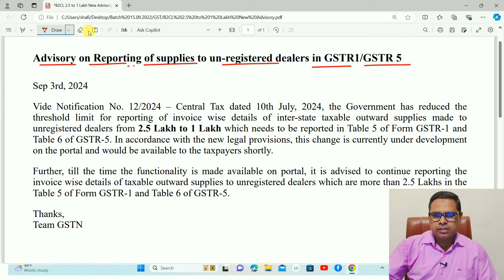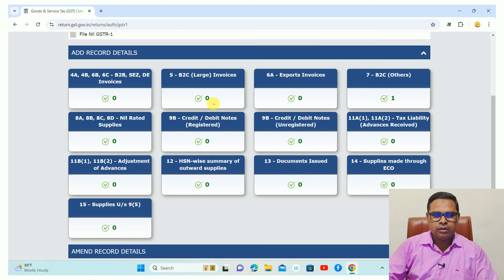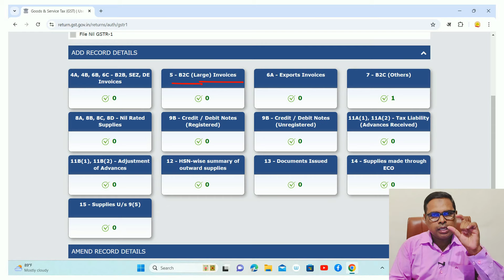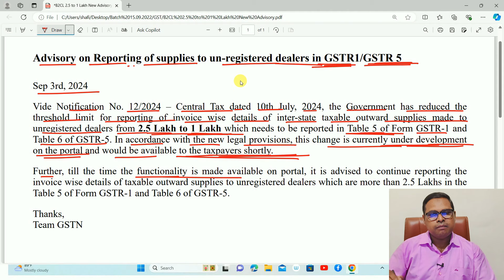New Advisory for B2CL | B2CL की Limit अब बदली गयी है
Are you looking to improve your knowledge and skills in the taxation field? If so, then you need to join our Taxation Mastery Course!

The course covers a wide range of topics, including:

1. The different types of ITRs and how to file them accurately
2. The different types of TDS and how to deduct and remit them correctly
3. The different types of TCS and how to collect and remit them correctly
4. Complete salary processing
5. The latest updates and changes to the tax laws

Here are just some of the benefits of taking our course:

1. A deeper understanding of the taxation system in India
2. The ability to file GST, TDS, TCS returns and Income Tax correctly
3. Compliance with the latest tax laws
4. Increased confidence in handling tax-related matters
5. Improved career opportunities in the taxation field